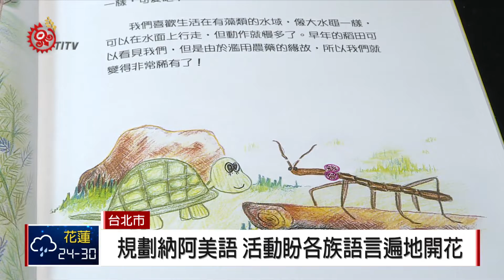本土語言方案規劃賽 今舉行頒獎典禮 2018-09-25 IPCF-TITV 原文會 原視新聞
為了落實推動本土語言教育，教育部今年首次辦理「本土語言方案規劃競賽活動」，廣邀社會大眾，一同思考如何推動既活潑又具有可行性的本土語言方案，最終共有20隊參賽隊伍獲獎，當中在自選組獲得優等的「寶貝內寮濕地」方案，就是將師生共同完成的繪本結晶，翻譯成各地母語。

目前已經翻譯成英文、日文、韓文、印尼文、越南文、客語以及台語，未來將納入阿美族語。期盼讓不同族群的語言、不論人數多寡，都能夠遍地開花，得到同等的重視。

在這次的獲獎團體中，雖然沒有以原住民族語為主的本土語言方案脫穎而出，不過在當初的投稿中，確實有一組方案，提出「行動母語屋」，主要透過閱讀車開向部落，來創造族語使用的新場域，立意良善且有創意，但可惜最終在評委的多方考量之下，未納入優選。

評審也提到，本土語言紮根於生活，需要更多生活化的實踐方法，若能在細節中加入巧思，更能讓民眾感受到母語的貼近與重點。

教育部也期待，能夠藉由這個活動，達到促進各族群間的彼此尊重，互相欣賞的目的。